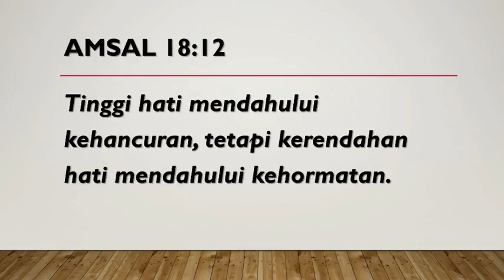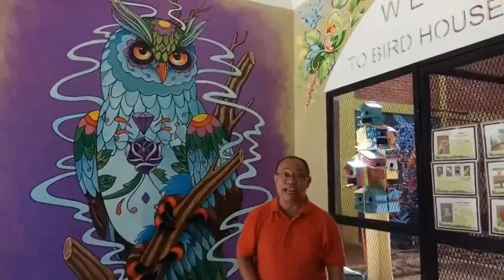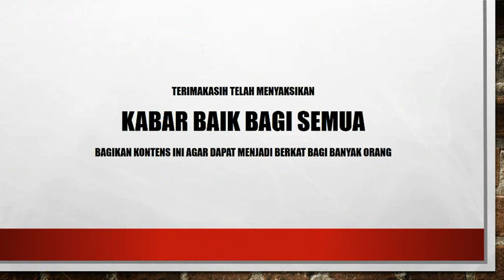Episode 24 Kabar Baik Bagi Semua "BURUNG TAK PERLU MENJELASKAN DIRINYA BERSAYAP"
Syalom, Kabar Baik Bagi Semua kali ini bertemakan, "BURUNG TAK PERLU MENJELASKAN DIRINYA BERSAYAP". Melalui tema ini kita belajar untuk tidak pernah sombong ataupun meninggikan diri. Itu semua karena tanpa kita sombong dan meninggikan diri, namun sikap perilaku dan tutur kata kita menjadi berkat bagi banyak orang, maka orang akan mengakuinya sendiri. Oleh sebab itu, jadilah pribadi-pribadi yang rendah hati, karena itulah yang diperkenan Tuhan.

Pdt. David Nugrahaning Widi